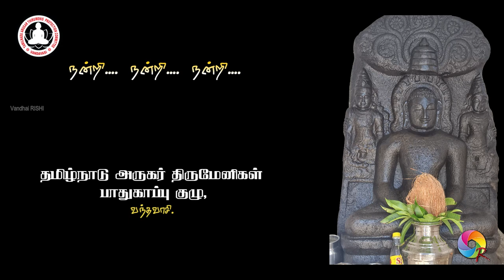MATTATHARI ARUGAR | Spl. SPEECH | 05 | ILAYA SWAMIGAL | Vandhai RISHI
Mattathari Arugar Pooja -   SPL. Speech -ILAYA  SWAMIGAL  -
Thiruvannamalai Dist., Arrni Taluk